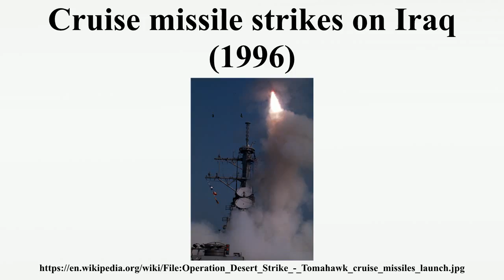Cruise missile strikes on Iraq (1996)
The 1996 cruise missile strikes on Iraq occurred in September 1996 during the Kurdish Civil War.It involved a joint United States Navy-United States Air Force strike against air defense targets in southern Iraq.

Image-Copyright-Info
Author Information: DoD photo by Petty Officer 1st Class Wayne W. Edwards, U.S. Navy
Image-Copyright-Info